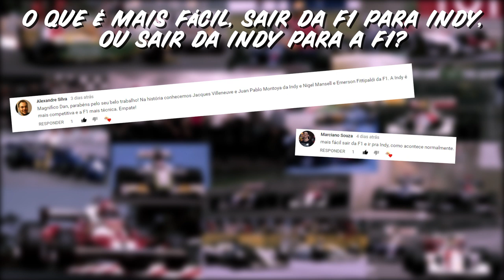A Carreira de Luciano Burti | Desvendando a F1 S02E13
No vídeo de hoje, você vai saber como foi a curta carreira do Luciano Burti na F1!

Link do último vídeo - O teste de Senna na INDY!

Claro, deixe o seu LIKE ai no vídeo para ajudar na divulgação!